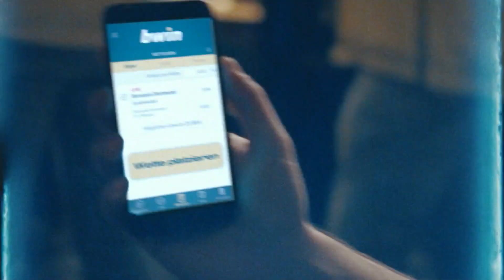FC Würzburger Kickers - SG Sonnenhof Großaspach | Spieltag 3, 19/20 | MAGENTA SPORT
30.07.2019, 3. Spieltag, 19/20. Die SG Sonnenhof Großaspach entführt nach einem 3:0-Erfolg beim FC Würzburger Kickers drei Punkte.
Die Gäste gingen früh durch Nicolas Jüllich aus elf Metern in Führung (3.), doch ließen sich die Würzburger von dem frühen Rückstand nicht schocken, sondern suchten eine schnelle Antwort.
Die Großaspacher nahmen nach einer kurzen Würzburger Offensivphase die Zügel wieder in die Hand und kontrollierten das Spielgeschehen.
Nach dem Seitenwechsel sorgte dann Jonas Behounek für die Entscheidung (63.).
In den Schlusssekunden erhöhte Kai Brünker auf 3:0 und sorgte somit für die endgültige Entscheidung.

Aufstellungen:

FC Würzburger Kickers:
Verstappen, Hemmerich, Hansen, Schuppan, Kwadwo (Breitkreuz), Kaufmann, Sontheimer, Hägele, Wiedemann (Ibrahim), Pfeiffer (Gnaase), Baumann

SG Sonnenhof Großaspach:
Reule, Poggenberg, Burger, Leist, Bösel, Vitzthum (Brünker), Dem, Behounek, Jüllich (Röttger), Imbongo (Häusl), Hottmann